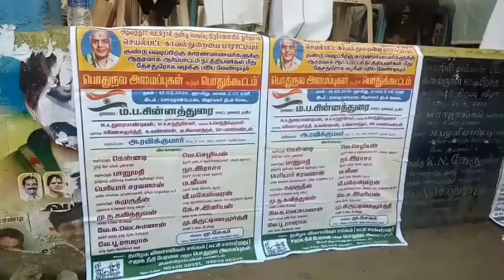தன் பைக்கை தானே எரித்த இந்து முன்னணி பிரமுகரை கைது செய்த போலீசாரை பாராட்டி ம.ப. சின்னதுரை பேச்சு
கட்சியில் பதவிக்காக தன் பைக்கை தானே எரித்த இந்து முன்னணி பிரமுகரை
கைது செய்த போலீசாரை பாராட்டியும் தீவிரவாதிகளுக்கு ஆதரவாக செயல்பட்டவர்களை தேச துரோக வழக்கில் கைது செய்ய வலியுறுத்தியும் தமிழக விவசாயிகள் சங்கம் திருச்சி சோமரசம் பேட்டை விநாயகர் திடலில் பொதுக்கூட்டம்.

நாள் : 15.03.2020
தலைமை: ம.ப. சின்னதுரை
தலைவர், தமிழக விவசாயிகள் சங்கம் (கட்சி சார்பற்றது)திருச்சி மாவட்டம்

வரவேற்புரை : அ.ரவிக்குமார்
வழக்கறிஞர், சமுகநீதி பேரவை